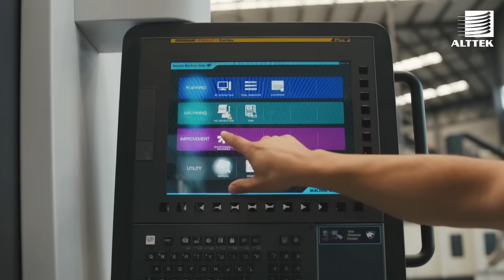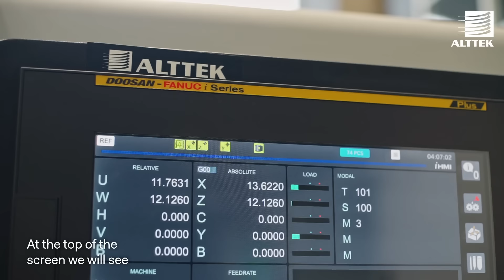Cambiar Cartucho de Grasa en Centro de Maquinado o Torno CNC | Grease Replacement | Control FANUC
¡Estrenamos el séptimo episodio de nuestra serie EmpowerYourCNC! Dale play y descubre cómo cambiar un cartucho de grasa de tu MaquinaCNC. ▶️

Recuerda que es importante mantener el suministro adecuado de grasa y realizar el procedimiento correctamente, ya que si no se purga el cartucho, el sistema puede dejar pasar aire a la máquina, lo cual puede llegar a dañar tus guías a futuro.

Máquina utilizada:
Torno LYNX de DN Solutions (antes Doosan).